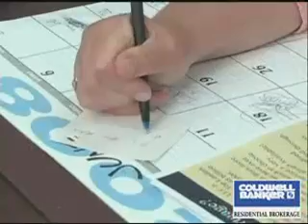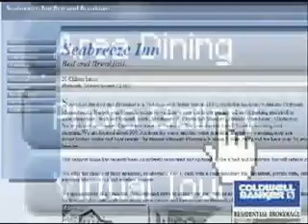Susan Owens Video Resume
We would like to introduce Susan Owens of the Coldwell Banker Residential Brokerage Sales Office in TOWN, STATE. Please enjoy the video.